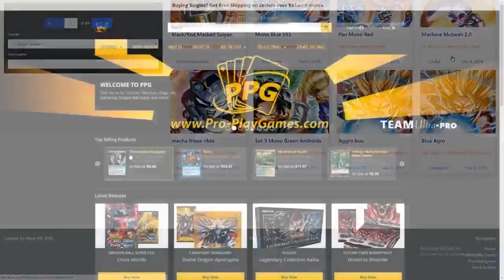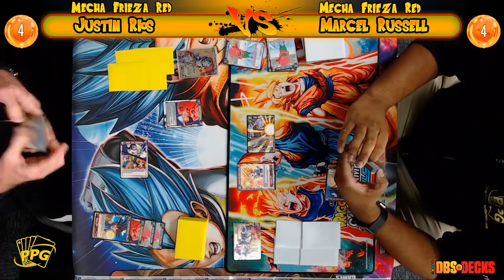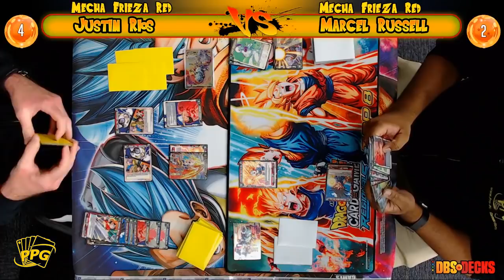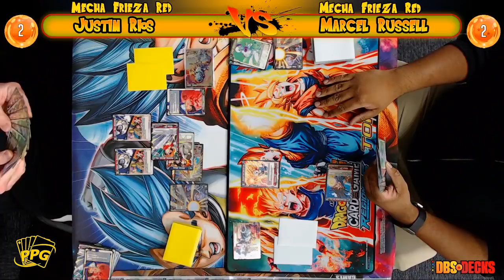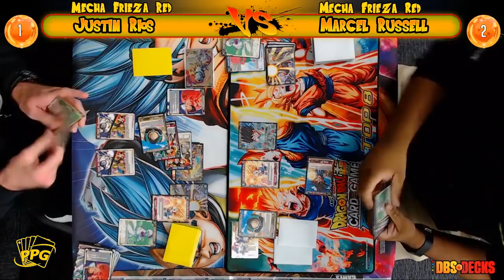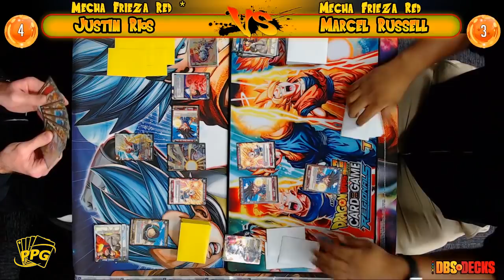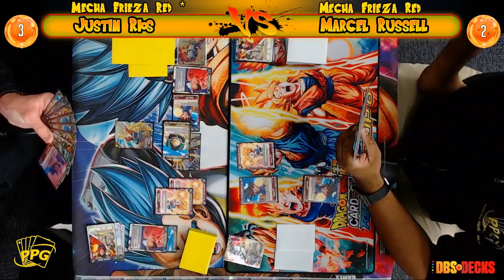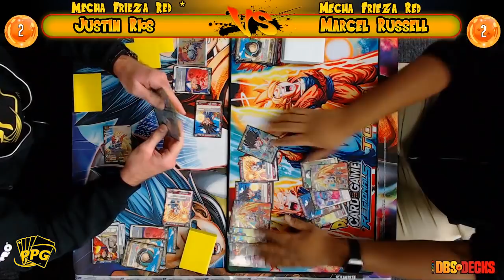PPG Bandai Cross Worlds SUPER Release Round 7 Marcel Russell v Justin Rios